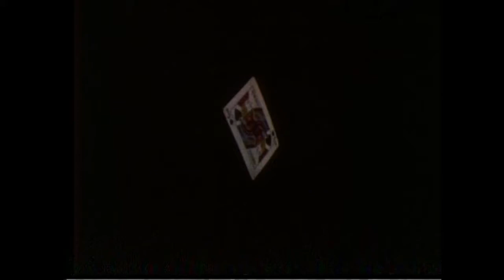SKOPPENSBOER - Episode 7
Spy drama. Jack Krynauw is the managing director of a electronics company. He falls in love with a beautiful journalist - but when Hedda starts asking too many questions about his company's arms interests, he becomes suspicious. It turns out that not only is Hedda Steger ( Anneline Kriel)a KGB agent, but an unknown and dangerous KGB informant has infiltrated the highest levels of the South African government. Soon, they both have a difficult decision to make: will they choose each other, or will patriotic loyalty come between them?